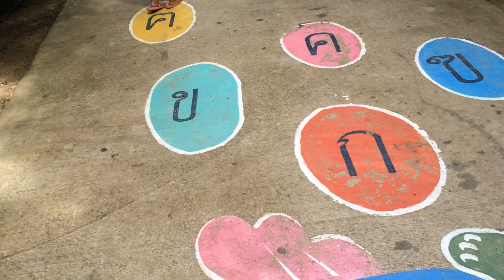043+เบรนยิมอนุบาล+ร ร บ้านห้วยกวางจริง+รร ดีประจำตำบลเพื่อความยั่งยืน+1ร ร 1อาชีพ1ผลิตภัณฑ์